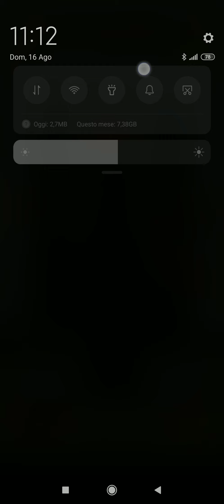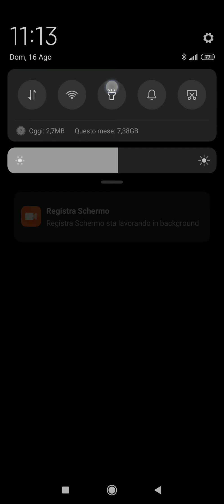Hero Rescue Part 4 Android Gameplay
Hero Rescue